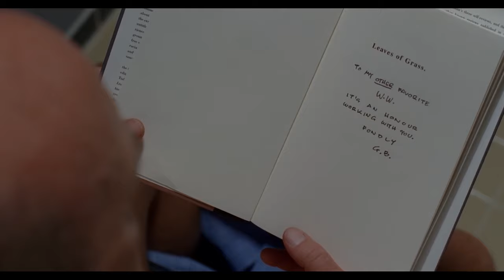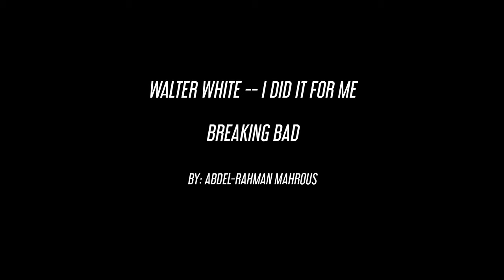Walter White || I Did It For Me Breaking Bad Fan Tribute (In the House In a Heartbeat - John Murphy)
Walter White - "I did it for me"
Breaking Bad
A tribute video to the greatest TV character ever!
"i did it for me i liked it i was good at it and i was really i was alive"